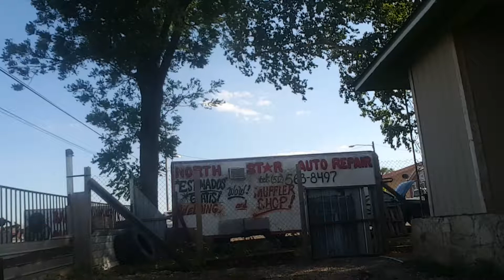Soccer goals of 2018 part 4